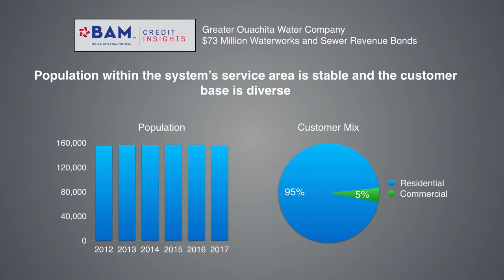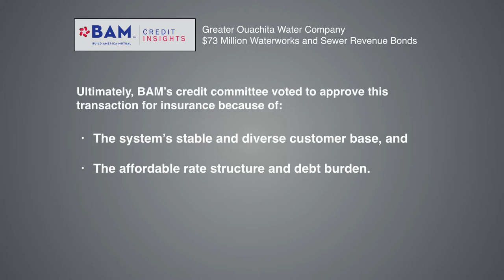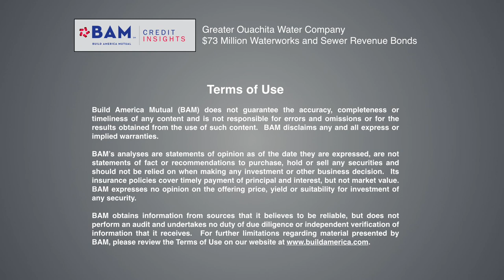How a Louisiana Parish is Investing to Upgrade its Water and Sewer Infrastructure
The Greater Ouachita Water Co., which serves 156,000 people in Northern Louisiana, is selling approximately $73 million of bonds to finance water and sewer improvements and refinance existing debts.